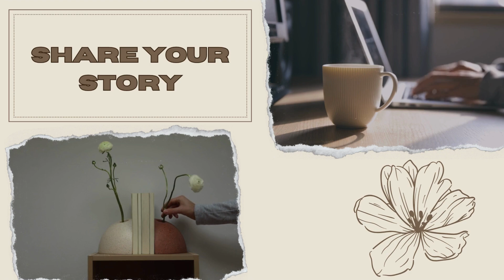Shared stories feed the soul.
A safe space for writers.